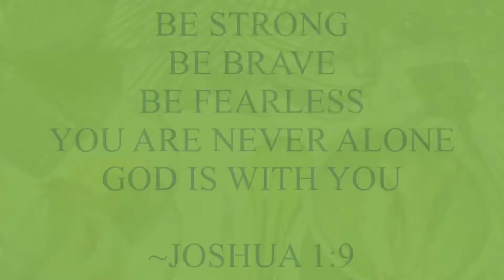HOW TO MAKE ARAÑITAS | VERY EASY TO MAKE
How to make arañitas from green plantains. These crispy fried plantains are easy and deli to make.  If you like green plantains and have not tried arañitas you should definitely make them. They come out nice and crispy and you will like how easy they are to make.

Ingredients:
2 green plantains
Salt or adobo to taste